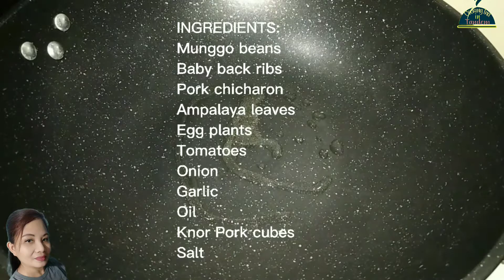Monggo with Pork Chicharon || Munggo and Spare ribs